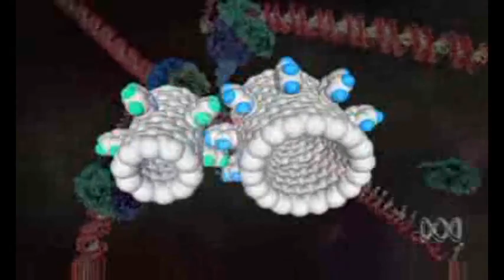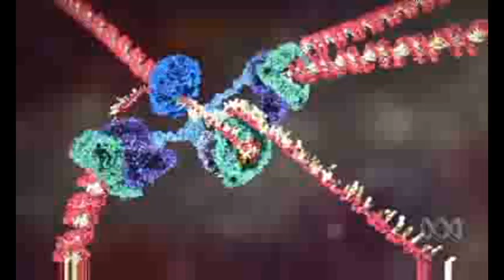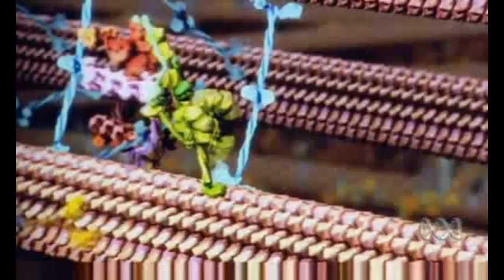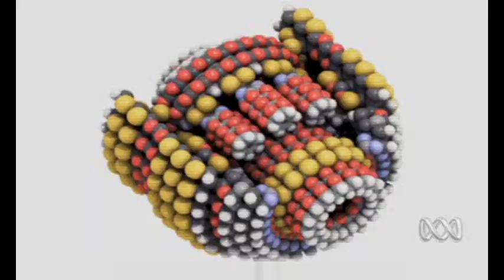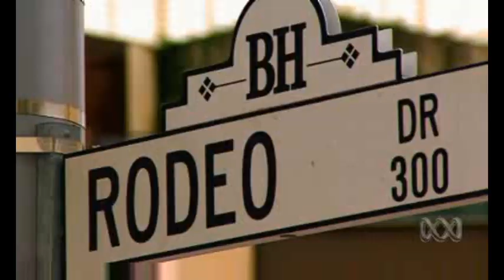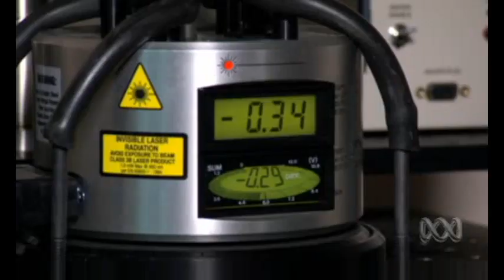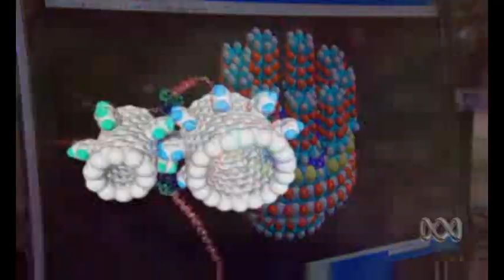NANO TECNOLOGIE: MACCHINE CORPOREE MOLECOLARI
In questo servizio, viene spiegato come sara' possibile intervenire sul nostro corpo creando delle macchine fatte da singoli atomi in grado di riparare patologie cardiovascolari cosiccome aumentare le nostre funzioni biologiche.